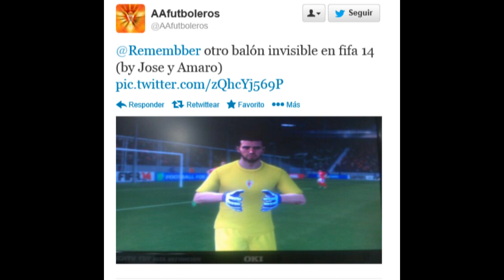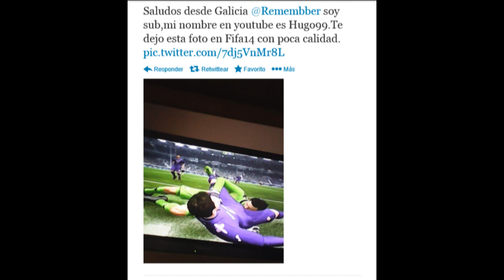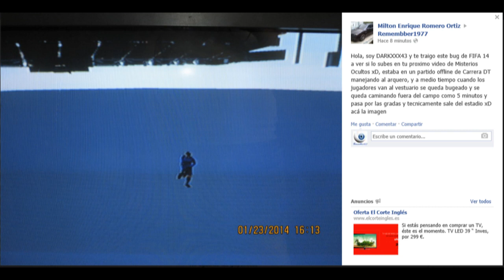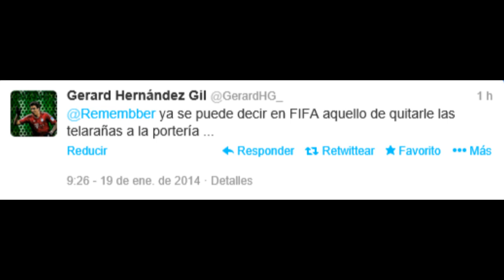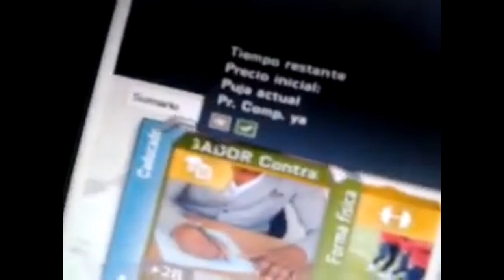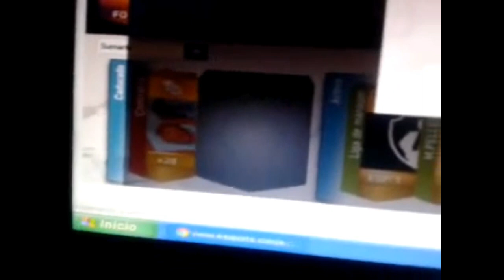FIFA 14 - MISTERIOS OCULTOS #3